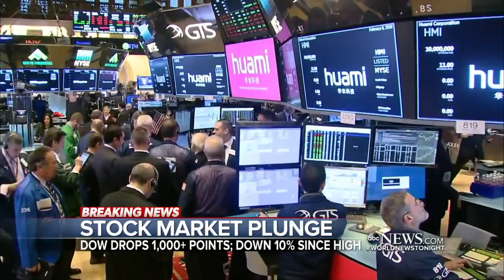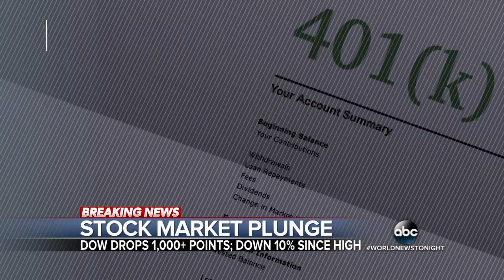Dow is now down 10% from its high in January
Some economists said President Trump's tax cuts could be adding to the stock market plunge.